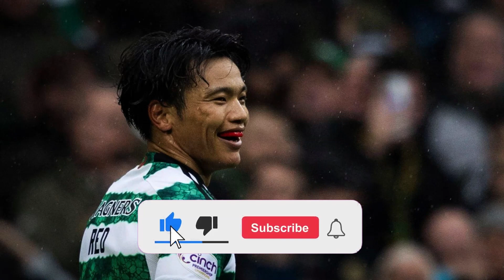💥URGENT! EXCELLENT BREAKING NEWS! ⚪🟢 CELTIC NEWS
🟢⚪🍀🍀 Welcome everyone to the LET'S GO CELTIC FC FANS channel, the channel that will cover Celtic's Breaking News and all the information about the football of a great club and tradition of the Hoops, so stay tuned for all the information! about behind the scenes of the Celts, players, rumors, signings breaking news! And all about the Celtics fans!

Credits:
Image: